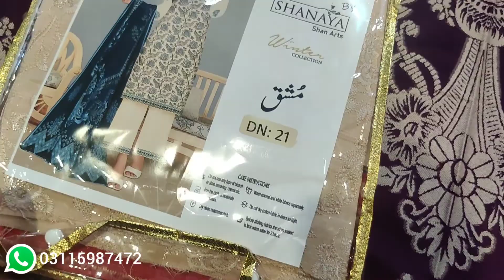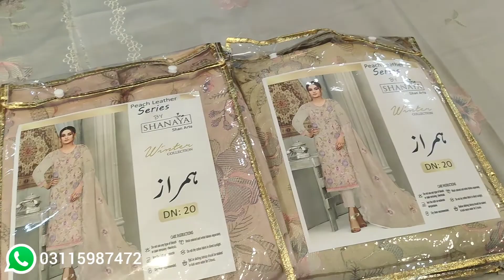3 Piece Dhanak/Karandi Suits With Wool Shawls 2022 New Articles/ Rabi Center 1 Bahria phase 7 RWP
For more information please cantact on number showing on screen